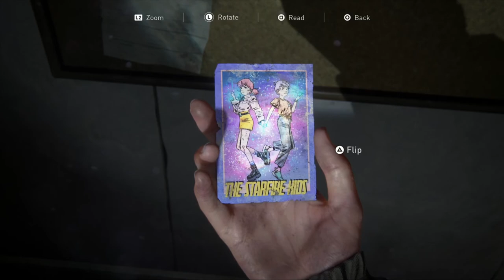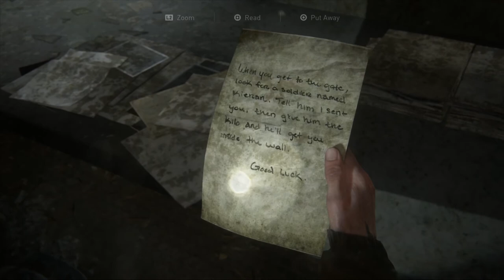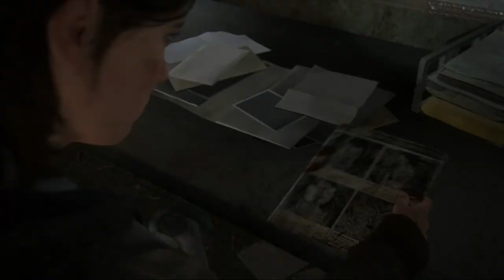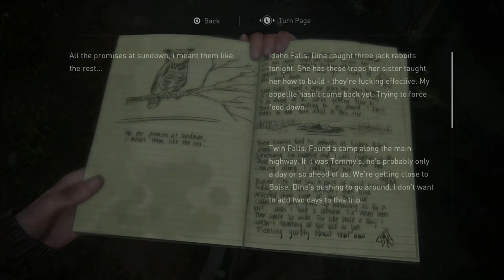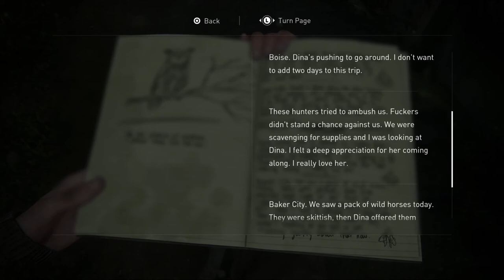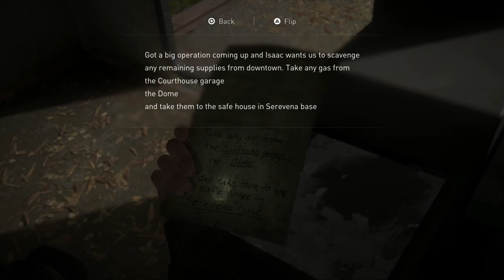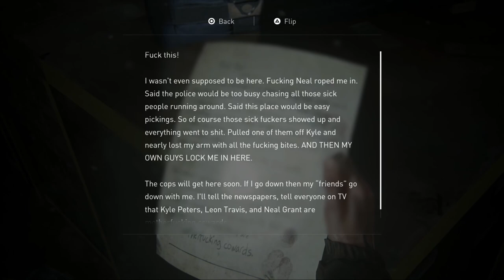Welcome to Seattle - THE LAST OF US 2 - PART 5